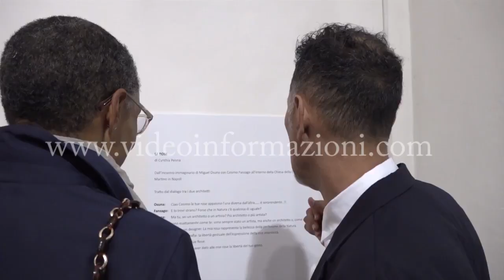26/05/2018 ART1307 presenta "Continuum" di Miguel Osuna